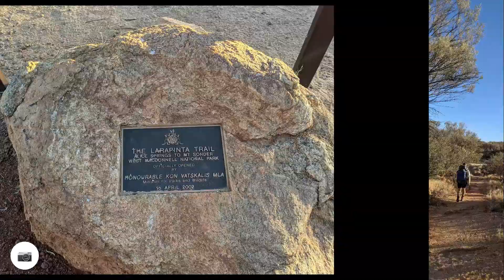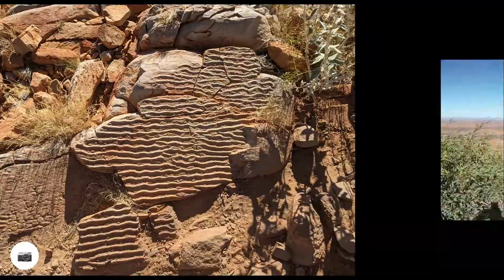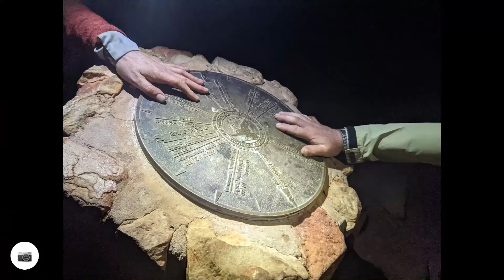Larapinta Trail Aug '21